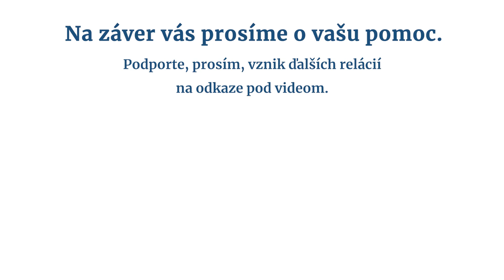Autorka bestselleru o výchove Slávka Kubíková: "Nerozbitné" dieťa nie je mimozemšťan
Prečo je dôležité mať komunitu rodín, ktoré vyznávajú rovnaké hodnoty, a ako pripraviť deti do sveta, aby obstáli medzi rovesníkmi?

„Žijeme takú dobu, že je potrebné, aby deti vyrastali v komunite ľudí, ktorí rozmýšľajú rovnako. Pokiaľ je v tom rodina osamotená, pre dieťa je veľmi náročné vyrovnať sa s tým, že všetci jeho rovesníci žijú inak, ako to má ono doma. Jednoducho potrebuje vidieť, že nie je mimozemšťan. Potrebuje mať okolo seba aj také deti, ktoré vyznávajú rovnaké hodnoty, aby ľahšie odolalo lákadlám a nástrahám tejto doby,“ hovorí Slávka Kubíková v Postoj TV.

Je autorkou úspešných kníh o výchove Klub nerozbitných detí a Krotitelia displejov. Práve v nich sa snaží rodičom ukázať, čo robí deti nerozbitnými a čo im môže pomôcť prežiť v modernej dobe tabletov a instantných riešení. „Je to taká moja cesta zozbieraných poznatkov z teórie a praxe, o ktoré som sa chcela podeliť. Zamýšľala som sa nad tým, ktoré aspekty sú vo výchove dôležité a čo je nepodstatné. A vlastne, to je to hlavné a dokonca odporúčané, niektoré veci vôbec neriešiť,“ opisuje, čo bolo pre ňu samu ako mamu prínosom.

A plánuje aj tretiu knihu? „Mojou treťou knihou je vzdelávacia skupina pre základoškolákov Citadela, ktorá ponúka hodnotové ukotvenie, stáročiami overený vzdelávací model a pútavú formu učenia. Je to škola pre nerozbitné deti. Plní sa mi sen o tom, že chceme ponúknuť deťom a ich rodičom komunitu, ktorá stavia na kresťanských hodnotách a inom prístupe k vzdelávaniu, ako sme zvyknutí na bežných školách,“ načrtáva základný koncept Citadely.

V rozhovore sa ešte dozviete:
 ❓ či „nerozbitné deti“ nežijú vo svojej bublinke, ktorá môže ľahko prasknúť, keď sú zrazu konfrontované s okolitým svetom,
❓ či ich koncept vzdelávania nezaváňa elitárstvom,
❓ či nie je pre prvákov štúdium klasikov a dejín na úkor písania, čítania či počítania,
❓ čo by odporučila zo vzdelávacích metód Citadely, aby rodičia zapracovali do svojho domáceho učenia sa s deťmi,
❓ ako sa jej samej darí aplikovať zásady opísané v knihách vo výchove vlastných detí.

Táto relácia vznikla vďaka našim podporovateľom. Pridajte sa k nim, prosím, teraz aj vy na